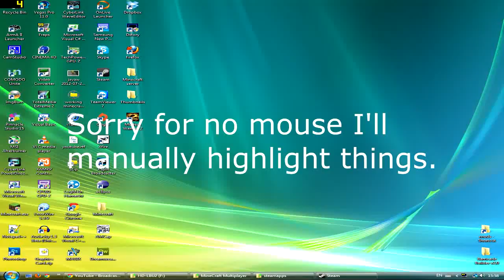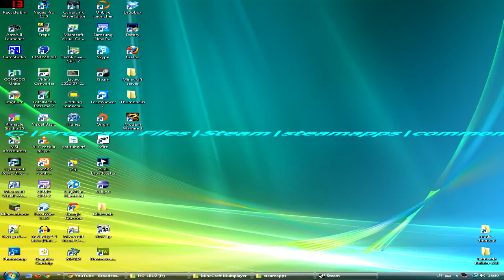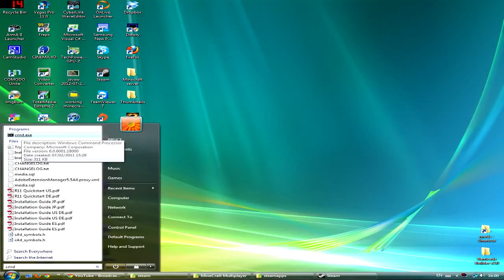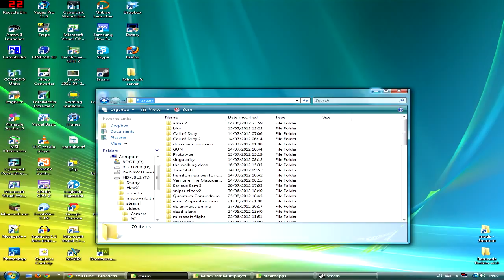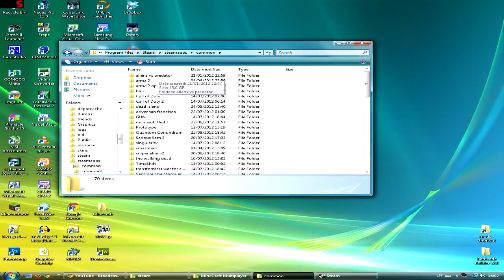Tutorial Moving steam games to an external hard drive